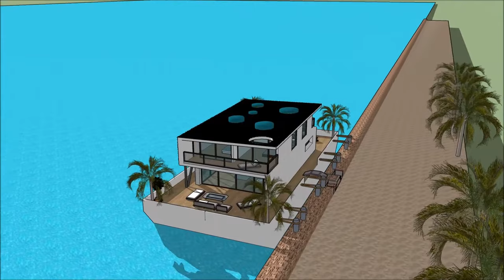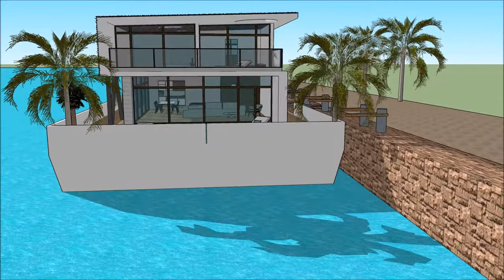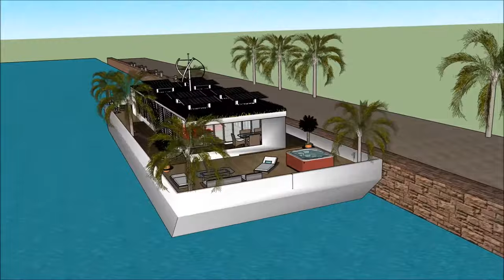Hidup di Thames Kapal layar bot rumah Rumah terapung kapal pesiar Rumah terapung kapal layar indones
kapal pesiar, rumah perahu Perahu Hidup di Thames Kapal layar bot rumah Rumah terapung kapal pesiar Rumah terapung kapal layar indones rumah digawe kanggo nandhang kualitas urip Rumah apung:

Hidup di Thames Kapal layar bot rumah Rumah terapung kapal pesiar Rumah terapung kapal layar indones Kalebu Waduk Gedhe Bareng Extravagant Desain siap kanggo pangguna mewah kanggo nyewa kapal Barge barge rumah perahu

Hidup di Thames Kapal layar bot rumah Rumah terapung kapal pesiar Rumah terapung kapal layar indones kapal pesiar, Nduweni rencana tataran tataran karo basement ngisor, sing kalebu kabeh fasilitas sing dibutuhake kanggo penyewa. Barge House nduweni desain kontemporer modern sing unik kanthi fitur arsitektur unik. Nduwe area ruang santai dhewe karo pemandangan teluk sing apik.